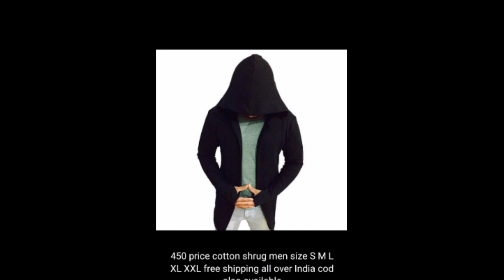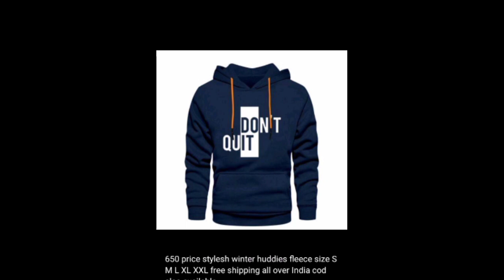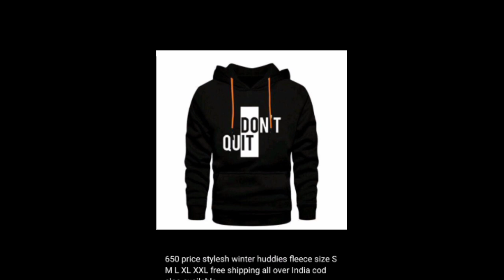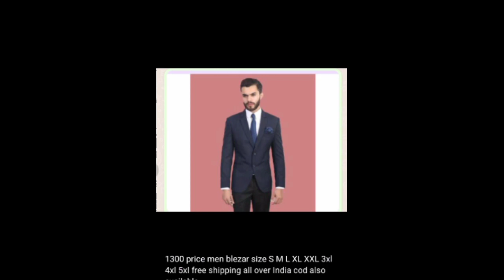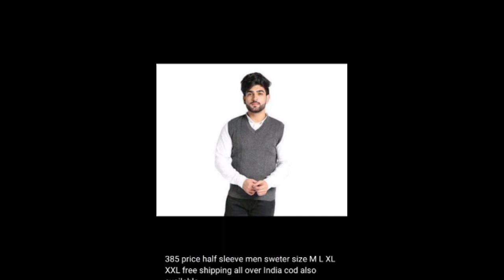₹50 में शुरू है Men की कलेक्शन |यहां मिलेगी Men की पूरी winter कलेक्शन | Men Winter haul 😮😮😮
winter haul
men collection
men best swaeter
sweatshirt
fashion update
socks
beanie cap
gloves
men full winter haul
try on haul
mens fashion
clothing haul
winter fashion
mens style
Men winter outfits
winter jackets
Men winter jacket
Men winter haul
meesho haul